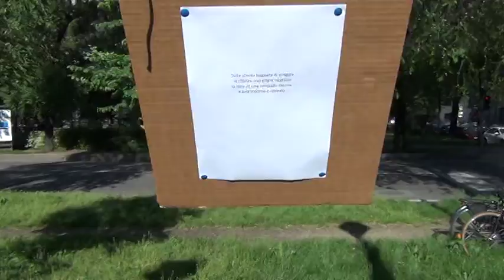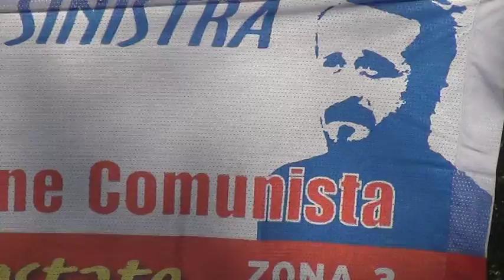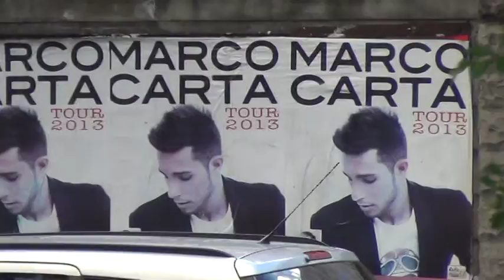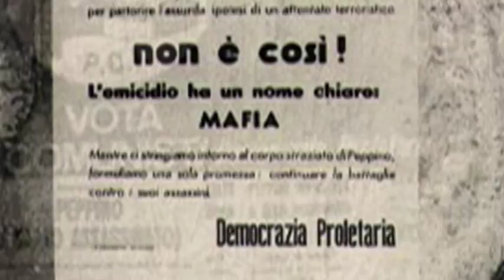Peppino Impastato per la memoria e l'impegno 12.05.2013 - Giovanni Impastato - CLANDESTINO 2013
In occasione del 35° anniversario della morte di Peppino Impastato, avvenuta per mano di "Cosa Nostra" il 9 maggio 1978, il Circolo Peppino Impastato PRC zona 3 Milano, ha organizzato un incontro pubblico al quale ha partecipato il fratello Giovanni Impastato.
La sua "lezione" sulla memoria e l'impegno è più che mai attuale in un'Italia che pare non voler cambiare e la cui storia repubblicana ha dimostrato la stretta relazione tra potere politico e potere mafioso attraverso numerosi eventi, a partire dalla strage di Portella delle Ginestre del 1947.